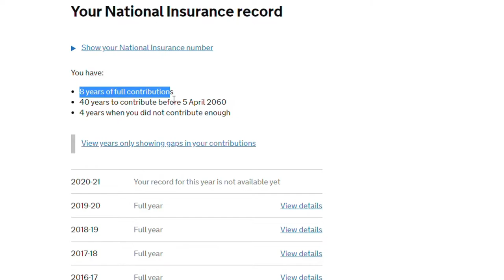State Pension UK | How much will I get? | WILL IT LAST FOREVER?!?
The latest version of the State Pension came into force on 6 April 2016. If you reach State Pension age on or after this date your pension rules will be under this new one.  The reason for this change was to simplify the Pension system so everyone can understand. (Although, I am not sure if that was successful).

I go through all the key points from:
1. How to be eligible for the State Pension?
2. How much money we are going to get from the State Pension?
3. How you can top up your State Pension?
4. Discuss whether or not the State Pension will be around for much longer. A repeating concern for many Brits.

Chapter Information:
0:00 Introduction
1:12 Eligibility - Age
2:48 Eligibility - National Insurance Contributions
4:17 How much money can we get?
5:32 How to Top Up your Pension
7:05 Will the State Pension survive?

Resource
▶Government Gateway - National Insurance History: